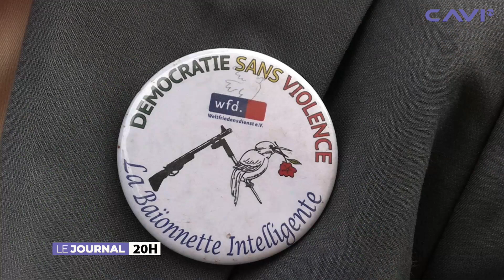jOURNAL 20 CAVI TV DU 20 MAI 2023